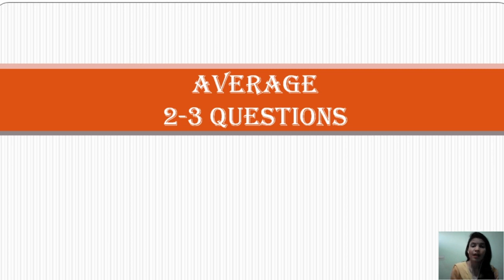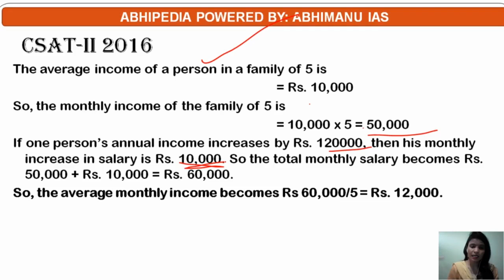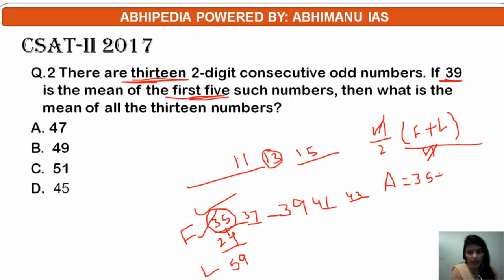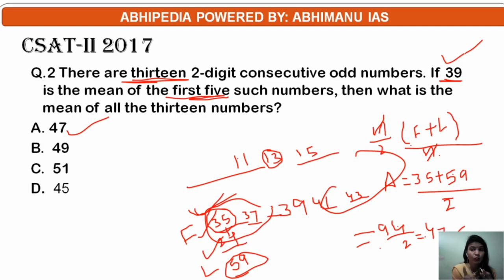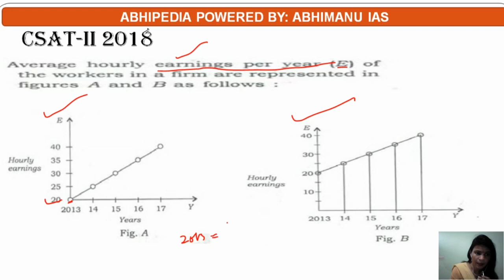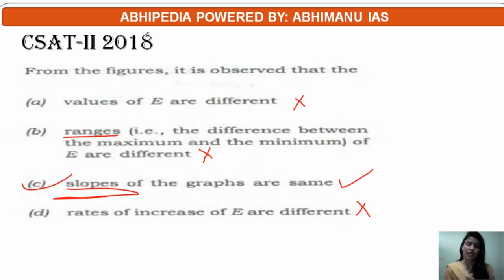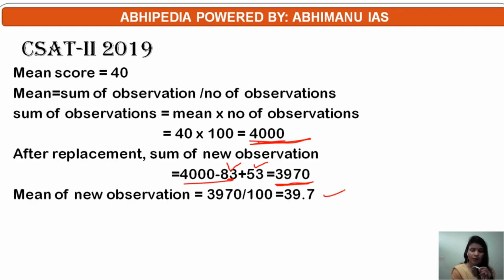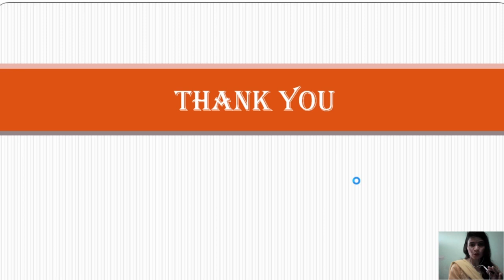CSAT 2020 Special Series I Average | By Munesh Ma'am I Lecture 2 | 5 Questions a Day